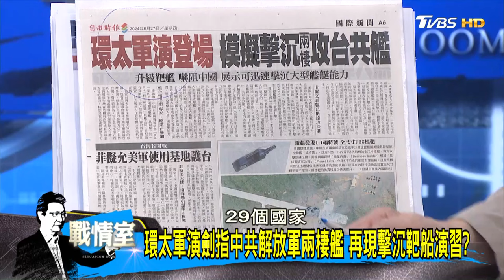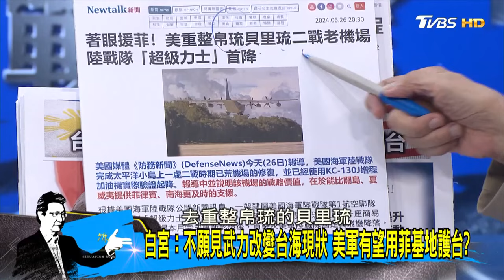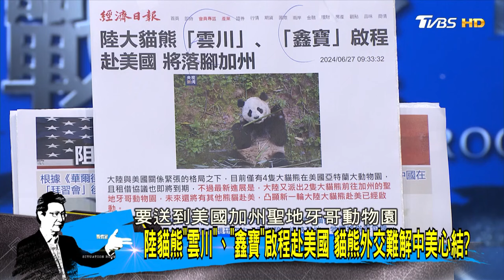環太軍演劍指中共解放軍兩棲艦 再現擊沉靶船演習？ 少康戰情室 20240627